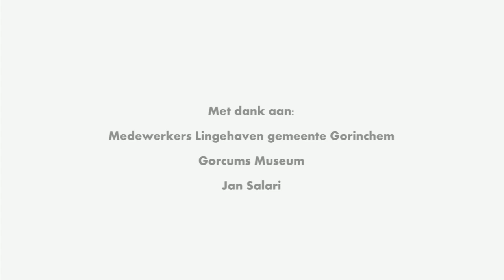De Drijvende Stad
Een kort filmpje in opdracht van het Gorcums Museum gemaakt van een scholenproject, het Merewade College, waarbij leerlingen vMBO MAVO 2 een drijvende stad hebben gemaakt. Deze stad werd in de Lingehaven van Gorinchem tewatergelaten. De muziek is van The Inmost.